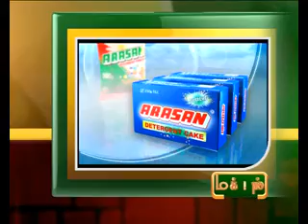14TH JAN 5PM MANI NEWS